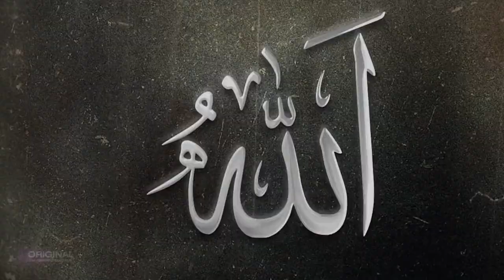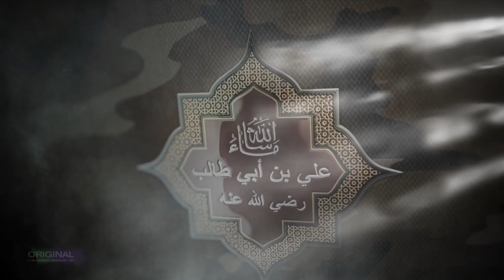Ahlu Sunna vel Cemaat Islamic War Epic Music Army of Mahdi 1438